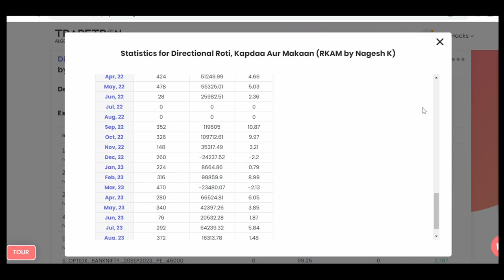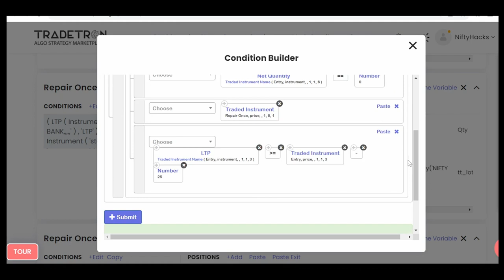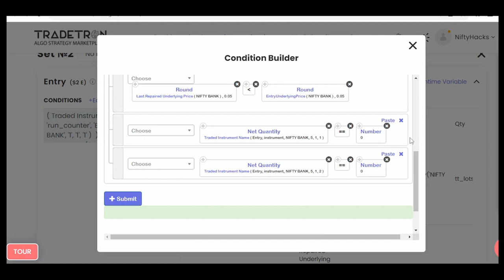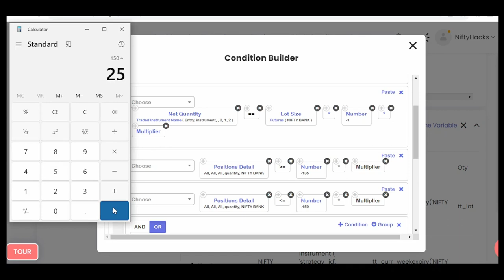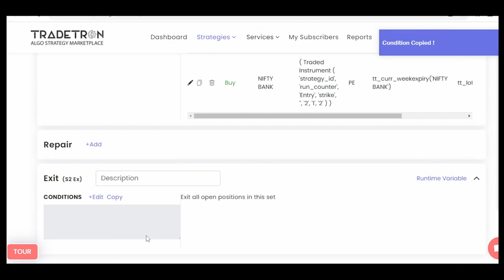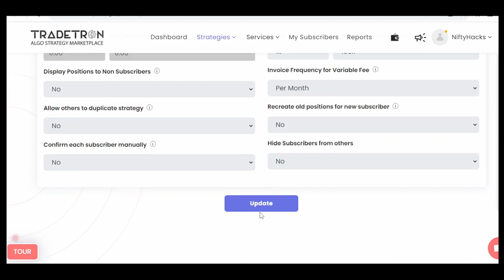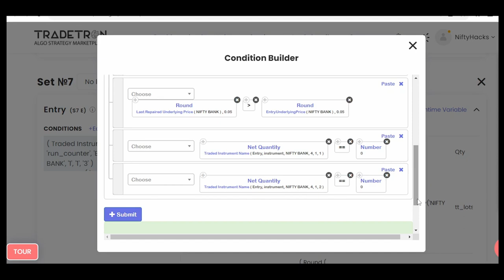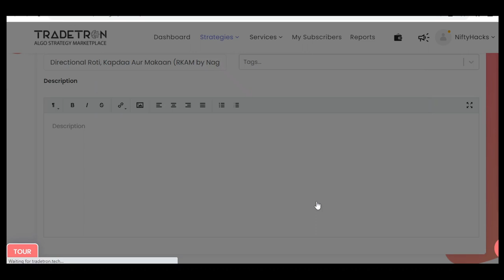Directional RKAM | Multi Leg Option Selling Strategy | Only Code Tradetron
Below is the OTM RKAM Non Directional Strategy Video Link, Strategy Link and Shared Code,

OTM RKAM Unhedged
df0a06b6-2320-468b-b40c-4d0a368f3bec